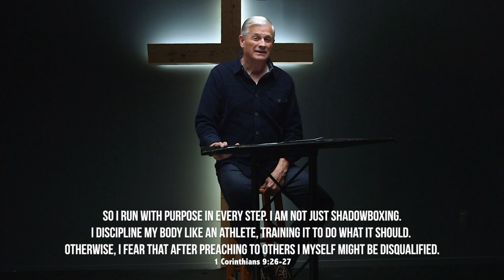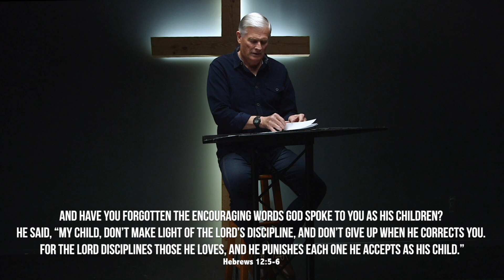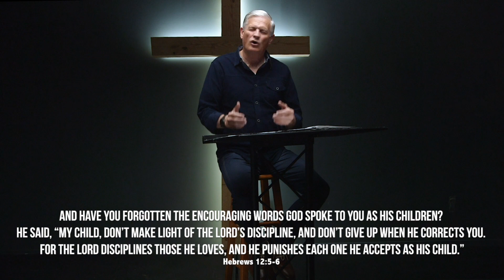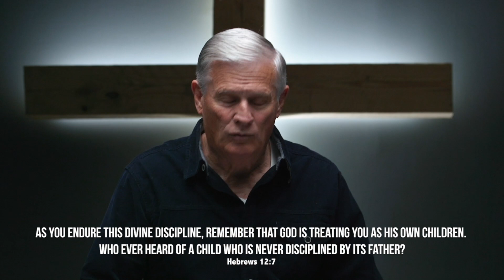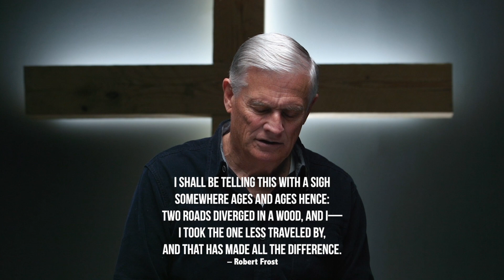Run to Win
When we follow Jesus, we are automatically part of a spiritual race. However, it doesn’t take long into the race to realize there are challenges and obstacles along the way. At times, some of these obstacles may make us question whether it’s worth it to keep going. We may feel like giving up, but we must keep pushing!! What type of mindset is required to finish this race? How can God’s discipline play a crucial role in that process?

Scriptures (NIV): 1 Corinthians 9:24-27; Hebrews 12:5-11

APPLICATION

• What is one of the hardest races you have run in your life (“race” doesn’t have to be an actual physical race)? What did it teach you about yourself?

• Describe a time in your journey with Jesus where you became weary, worn out and felt like giving up. How did you respond and what did you learn from that process?

• It’s hard to imagine that discipline from God is a good thing and can be the very thing we need to keep pushing us forward in this race and toward becoming the person God wants us to be. What response do you normally have when faced with this discipline and why?

 • Do you shake your fist at God in anger?
 • Do you ignore it and separate yourself from God?
 • Do you see it from a life-changing perspective?

• Read Hebrews 12:10-11. We can choose one of two perspectives based on our view of God’s character as we respond to the loving discipline of our heavenly Father. We can submit to it or run from it. How is God calling you to submissively respond in obedience?

NEXT STEP: Spend some time with someone this week and share with each other something that you would never want to go through again, but how it made you into who you are today. Then describe something in your life right now in which the process is painful, and prayerfully ask these questions together: 1. What does God want me to learn from this process? 2. How can I become the person God is calling me to be through it? Pray together for God’s strength to embrace it and keep moving forward!